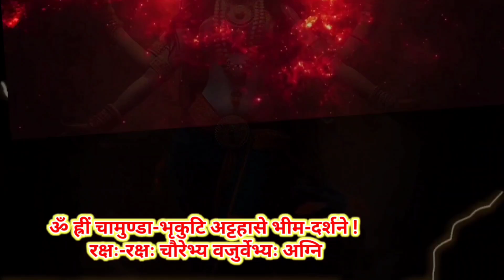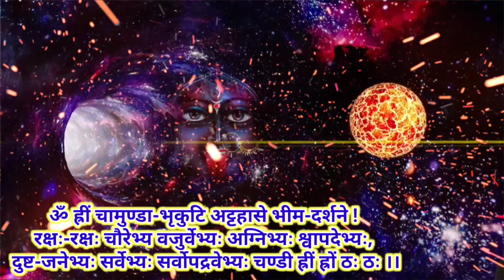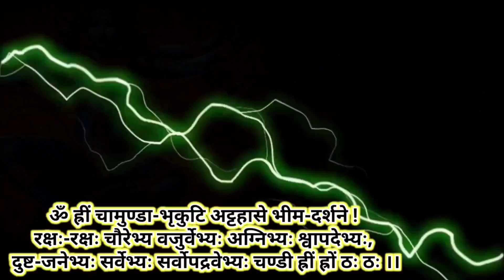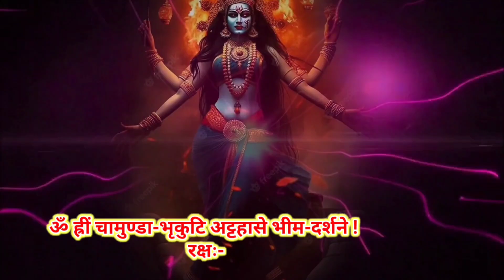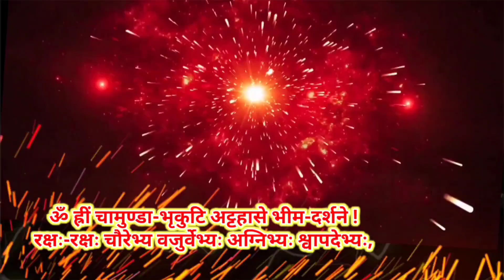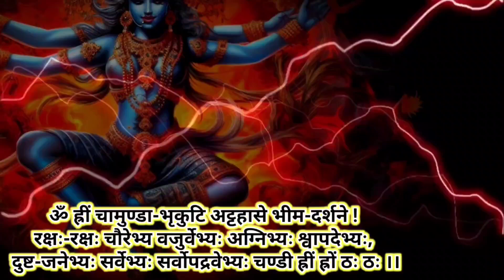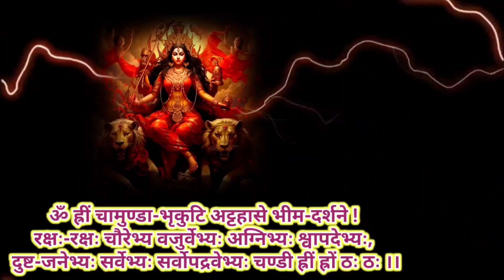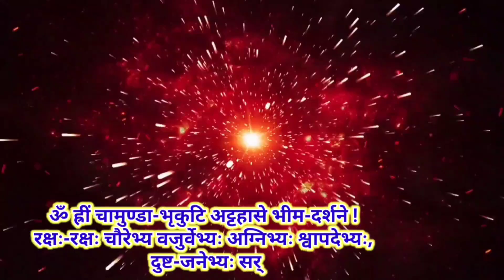बुरी शक्तियों दुष्ट आत्माएं तुरन्त भाग जायगी | शक्तिशाली प्रचंड प्रेत भूत नाशक मंत्र | महाकाली मंत्र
your Quaris:-
mahakali pret nivark mantra
mahakali mantra bhoot pret bhagane wala
भूत पिशाच भगाने के मंत्र
pret ko bhagane ka mantra
साबर मंत्र भूत भगाने का
भूत प्रेत भगाने का शाबर मंत्र
mahakali tantra wapsi mantra
pret badha nivaran mantra
bhut pret dur karne ka mantra
महाकाली का सिद्ध मंत्र
शाबर मंत्र भूत प्रेत भगाने का
भूत प्रेत निवारण मंत्र
भूत बाधा निवारण मंत्र
महाकाली मंत्र महाकाली मंत्र
प्रेत बाधा हटाने का मंत्र
bhut pret dur karne ka hanuman mantra
kali mata ka mantra bhoot pret bhagane wala
pret badha dur karne ka mantra
भूत पिशाच भगाने वाला मंत्र
भूत प्रेत बाधा निवारण मंत्र
प्रेत भगाने का मंत्र
भूत प्रेत नाशक मंत्र
प्रेत बाधा निवारण मंत्र
mahakali ka bhoot bhagane ka mantra
महाकाली शत्रु नाशक मंत्र

डिसक्लेमर
धन्यवाद